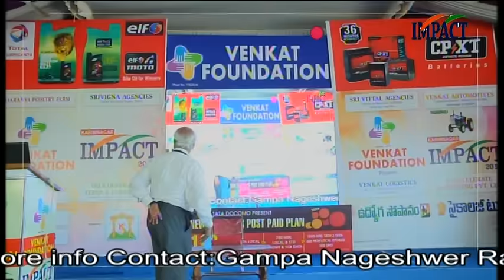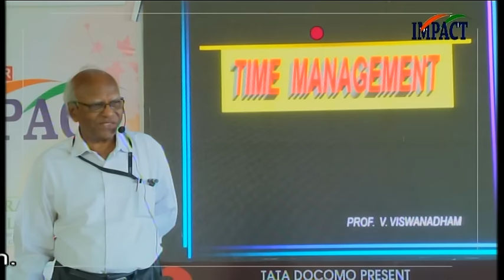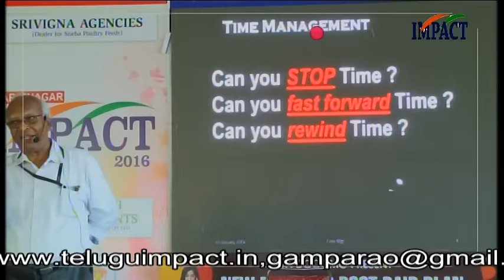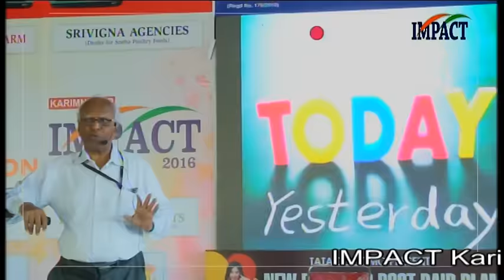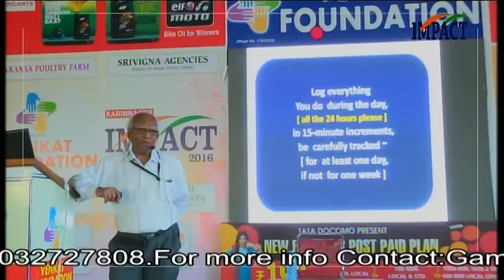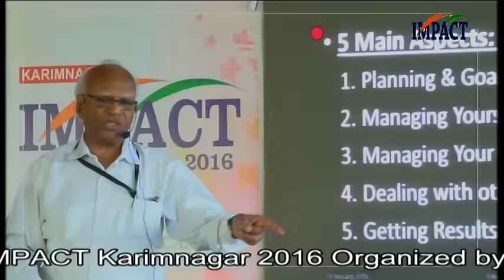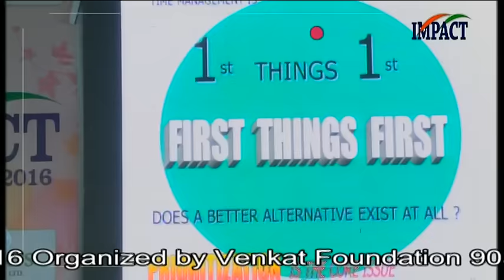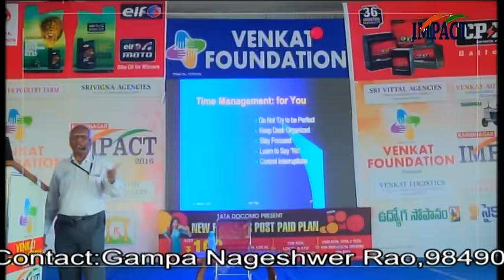Time Management by Prof V Vishwanatham at IMPACT Karimnagar 2016